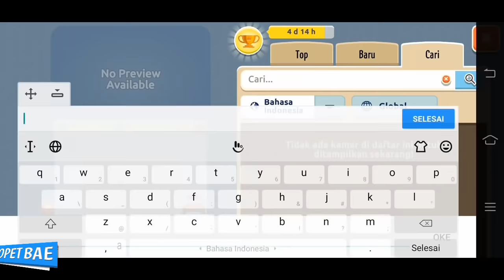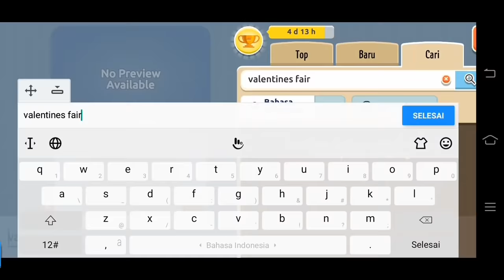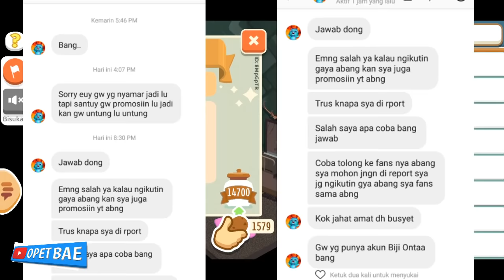Kamar Baru Untuk Event Valentin gan :v | Hotel Hideaway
Nama Kamarnya : Valentines Fair

Tonton juga video lainnya gan :v

Yo Whatsapp, Facebook, Instagram ,Youtube ,DLL.
Kembali lagi di channel saya okeh .

Wokeh semoga video yang saya buat bisa menghibur semuanya dan khususnya kalian yang nonton hehe ,...

Follow juga ig saya ya (biar bisa swipe up :v)
Okeh santuy...